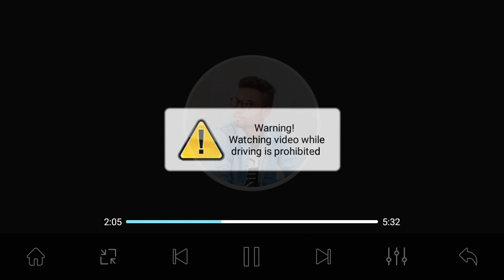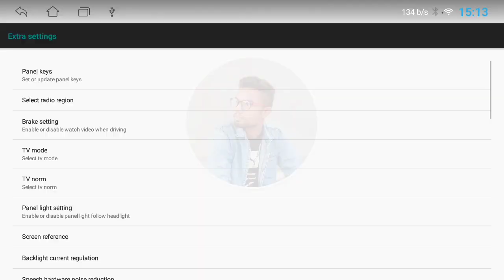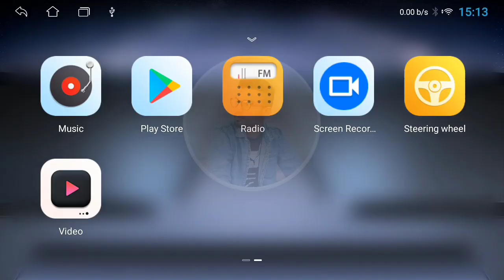Video warning! Watching video while driving is prohibited 😡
In this video we’ll talk about how to fix video warning in T3L:
- Watching video while driving is prohibited!

Our channel is about car stereo. We cover lots of contains such as car stereos, sound system and car accessories.